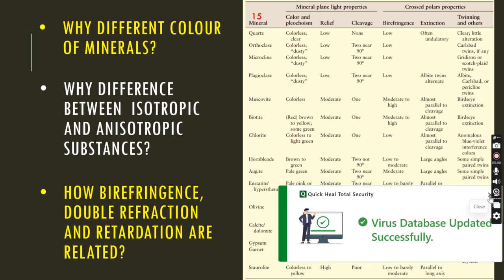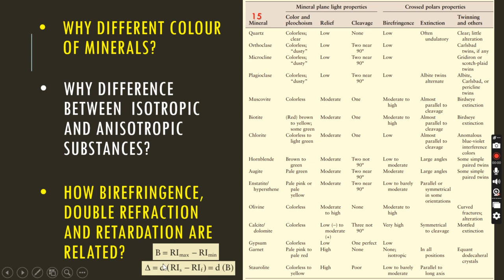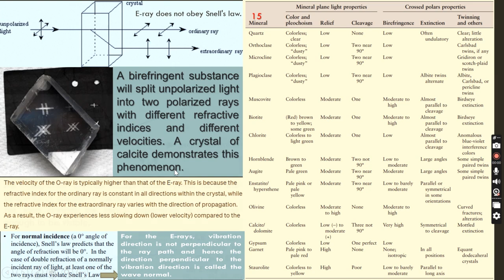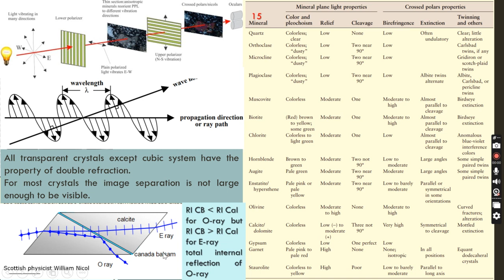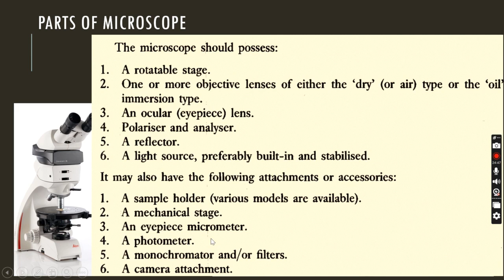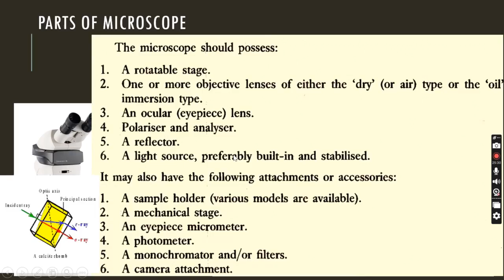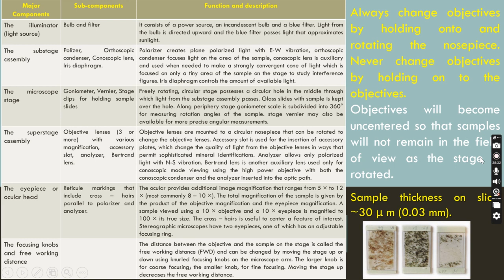Petrography and microscopy part 2